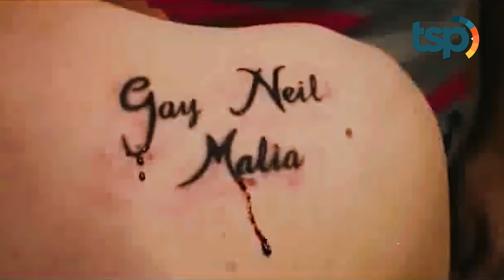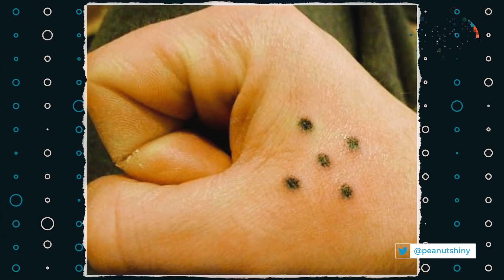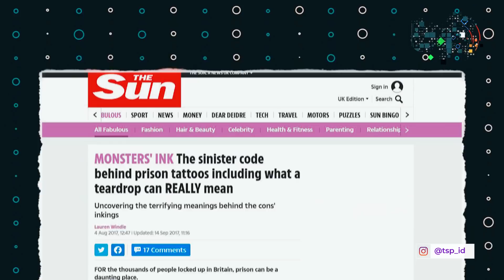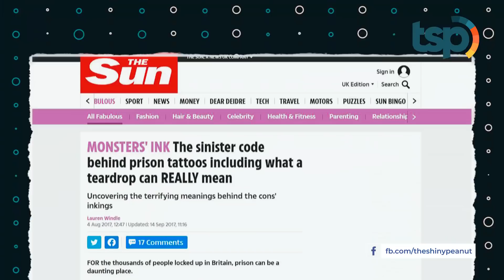Inilah Tato-tato yang Bisa Bikin Kamu dalam Masalah Besar